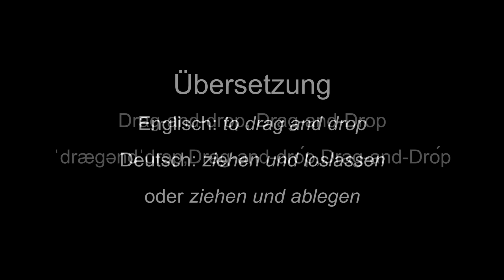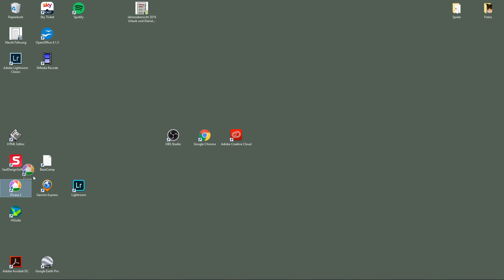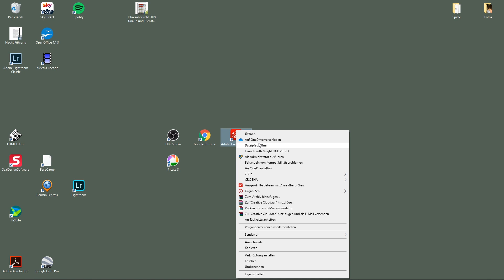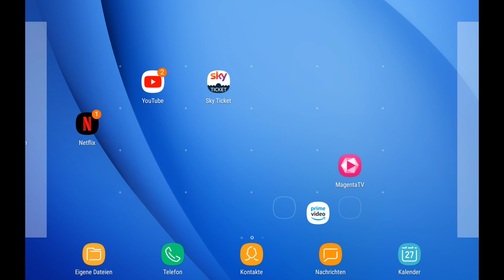Was ist Drag & Drop? 💡 Fachchinesisch für Einsteiger!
Was ist Drag and Drop? In diesem Video erfährst du, was sich hinter der englischen Bezeichnung "Drag and Drop" verbirgt und wo sie dir täglich am Computer, Tablet oder Smartphone begegnet.

In der Video-Serie "Was ist ... ?" will ich dir Fremdworte und Fachbegriffe einfach und verständlich näher bringen und erklären.

Du hast einen Begriff oder ein Fremdwort, das ich dir erklären soll? Schreib mir doch deinen Wunsch in die Kommentare.